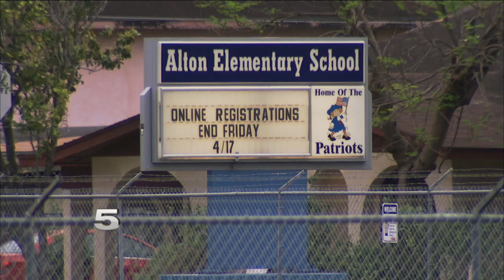KRGV CHANNEL 5 NEWS Update - April 16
Police Searching for Motive in Double Murder - Elementary Student Walks Off Campus